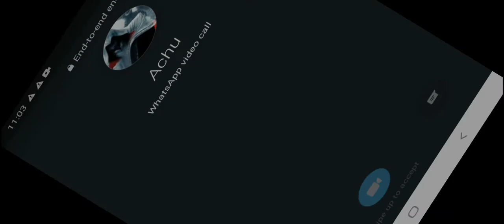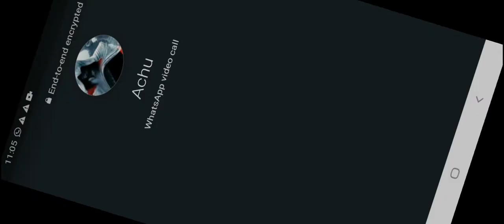Reaper Grinder from Season 8 CODM BR no commentary (Sorry that my cousin interrupted in the video)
Hey guys today I played with the skin reaper grinder he is ok and sorry that my cousin called me I'm sooooooooooooooooooooooooooooooooooooooooo sorry.
Mr Galaxy